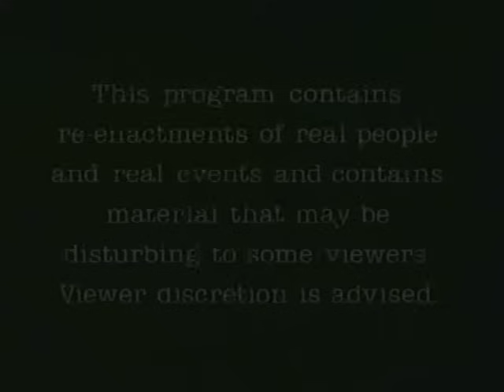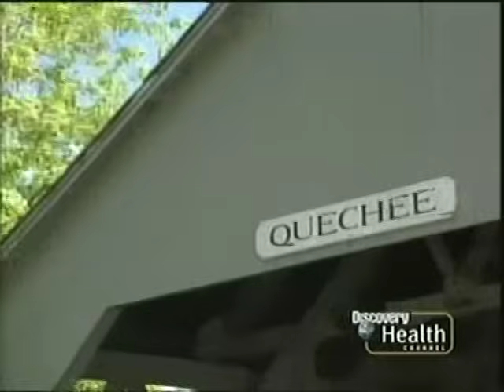Rescue 911: Man vs. Gravity